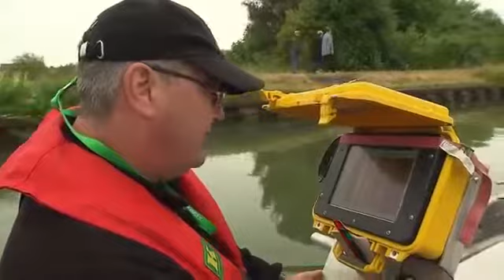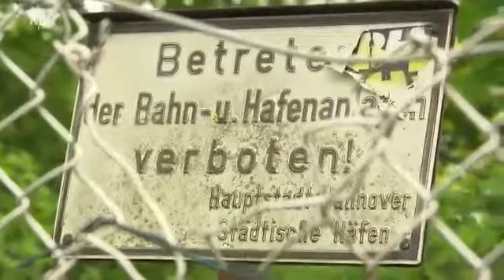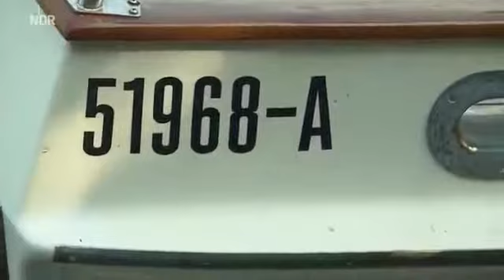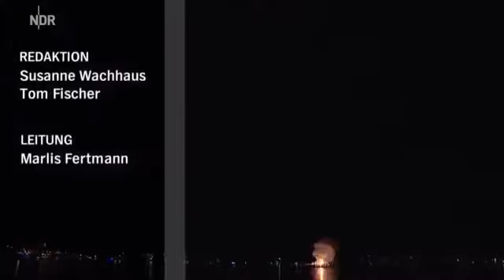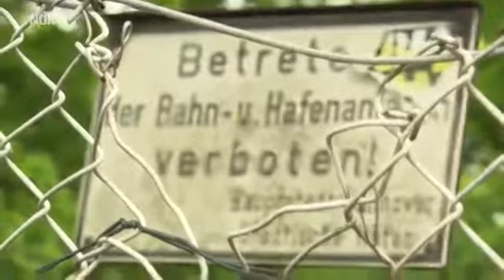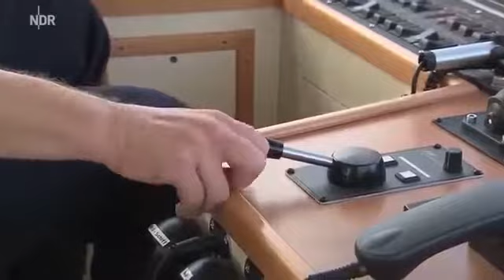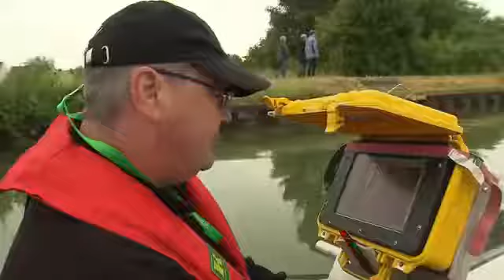Die Nordreportage - Die Wasser-Streife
Der Mittellandkanal gilt, ebenso wie die Autobahn 2, als wichtigste Ost-West-Verbindung in Deutschland. Auf der Wasserstraße passieren täglich bis zu 200 .

Die Nordreportage - Die Wasser Streife Der Mittellandkanal ist eine wichtige Ost-West-Verbindung in Deutschland. Die Wasserschutzpolizei hat jede Menge zu .

Die Reportage - Die Traumfabrik Musicalstadt Hamburg Die Fortsetzung des berühmten Musicals Phantom der Oper feiert in Hamburg Deutschlandpremiere.

Die Nordreportage - Die Rettungsflieger der DRF Luftrettung sind stets schnell vor Ort. Keine andere Station der Deutschen Rettungsflugwacht fliegt so viele .